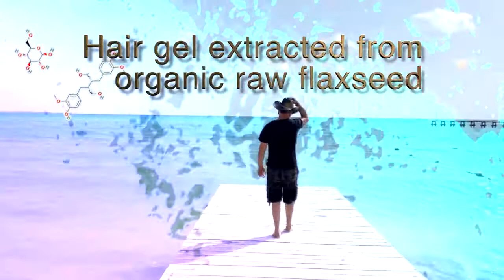Film Crew SF - San Francisco Bay Area Corporate & Wedding Videographer